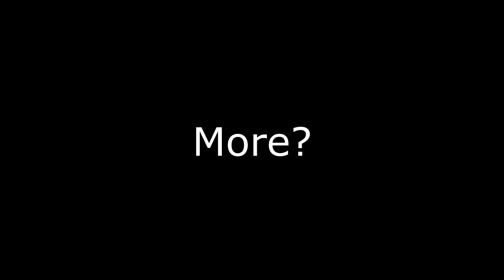"The CHAD Orgnar VS Virgin Delphine!!!"